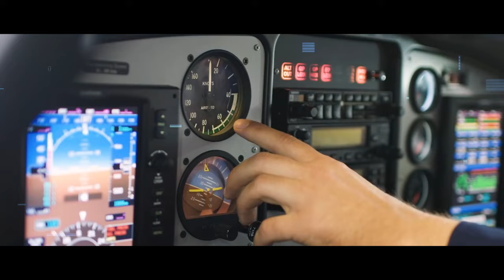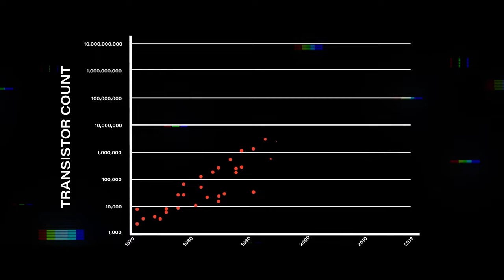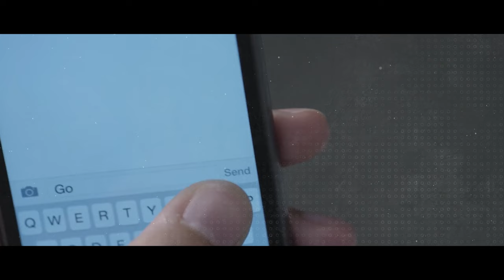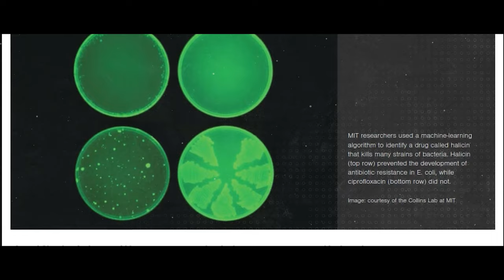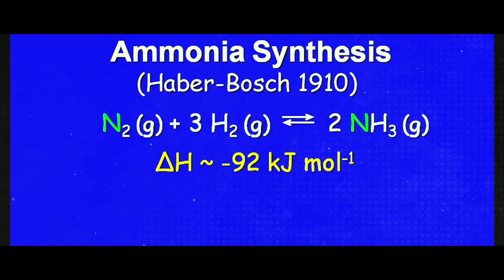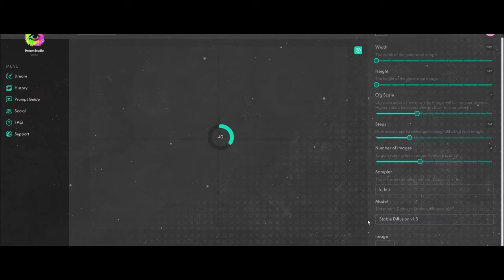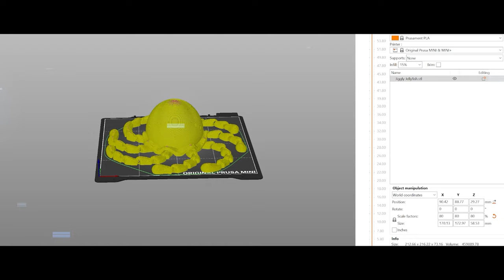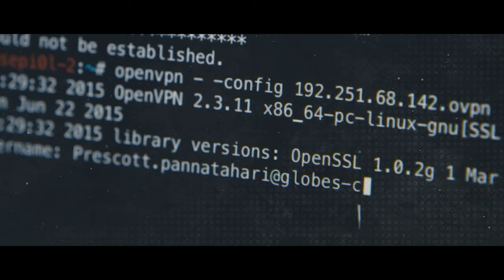The Gorilla Problem: The Looming Danger of Uncontrolled AI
Explore the critical concept of 'The Gorilla Problem', in AI, where artificial intelligence might surpass human control and pose unprecedented risks. This video delves into the challenges of managing rapidly advancing AI technologies, highlighting the potential dangers of uncontrolled artificial intelligence.

Timestamps:
00:00 - 00:33 Introduction
00:34 - 01:16 Hyper-Evolution: The Digital Transformation
01:17 - 01:47 Real-World Innovation & Computational Advances
01:48 - 02:27 The Role of AI in Material & Compound Discovery
02:28 - 03:04 Revolutionary AI Applications in Design & Manufacturing
03:05 - 03:55 The Concept of Hyper-Evolution
03:45 - 04:42 Omni-Use: Beyond Healthcare to Dual-Use Technologies
04:43 - 05:27 The Risks and Potentials of Dual-Use Technologies
05:28 - 08:24 The Challenges of Dual-Use Technologies
08:25 - 09:54 Autonomy: The New Wave of Technology
09:55 - 11:17 The Gorilla Problem: Containing Advanced AI
11:18 - 12:20 Final Thoughts on the Upcoming Technological Wave